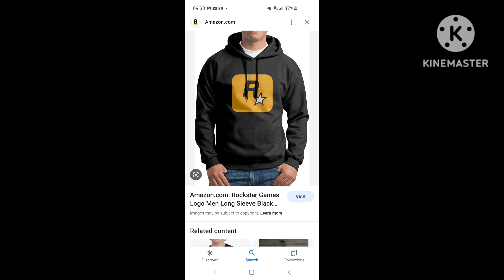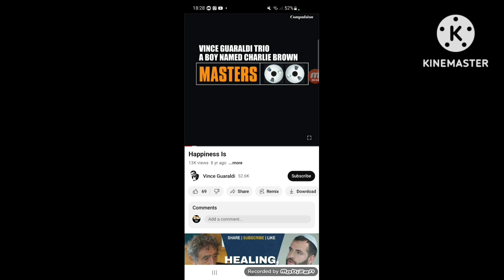is happiness sparta extreme overpowered remix